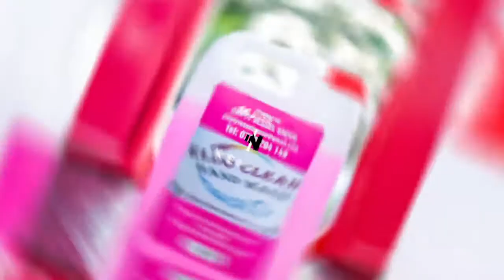YOU MUST BE CONSISTENT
Consistency is key if you want to be an Exporter.